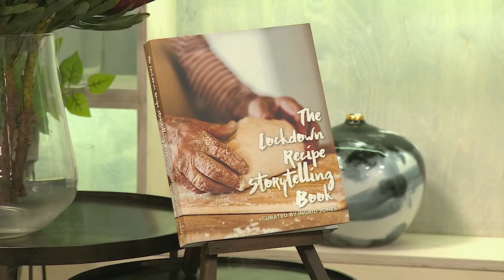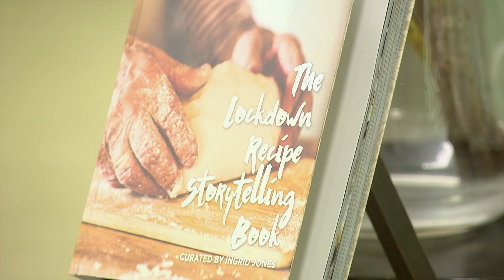Ingrid Jones Chats “The Lockdown Recipe Storytelling Book” | Afternoon Express | 12 August 2021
In celebration of Women’s Month, we’re being joined by a woman that needs no introduction. From publishing numerous magazines, to being the founder and director of her own media company and now curating a lockdown recipe book. Please welcome Ingrid Jones!